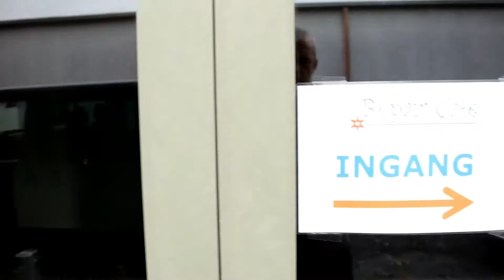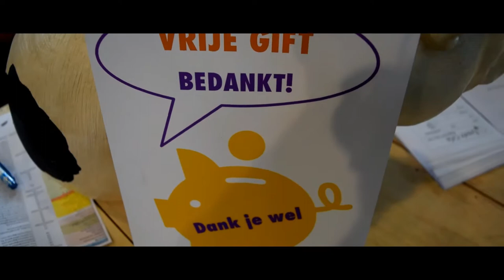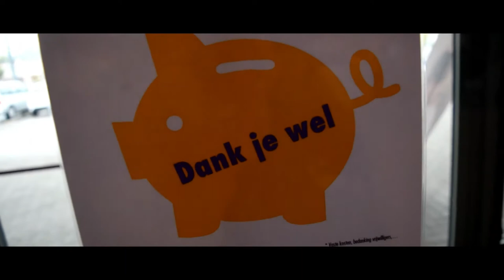repair CAFE Diest